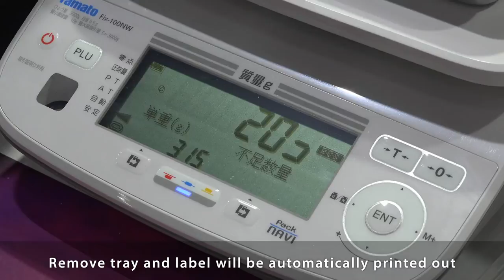CT4 LX - Connect Weighing Scale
When you connect a weighing scale for item counting, you can improve counting accuracy and reduce manual work.